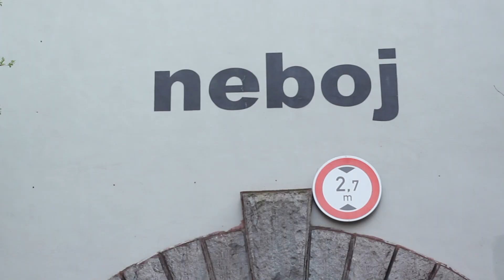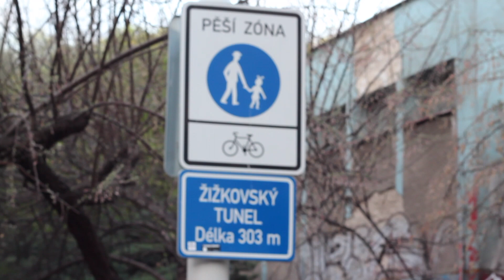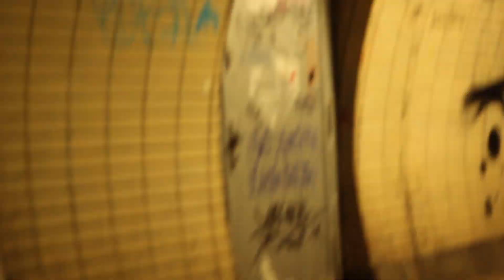PRAGA - Il tunnel di Žižkov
Učitel Marras illustra il tunnel di Žižkov,
che collega il quartiere omonimo (Praga 3) con quello del Karlín (Praga 8)